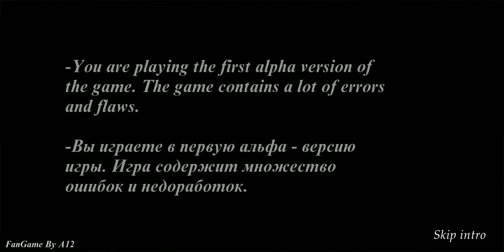ГРЕННИ 4 ВЫШЛА! ПРОХОЖДЕНИЕ ФАНМЕЙДА НА ЛЁГКОМ РЕЖИМЕ! GRANNY 4! | granny4 | #115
У них вместе новый дом ...

Привет и добро пожаловать в Granny 3!

У бабушки и дедушки новый дом.
Как обычно, они не делают ничего важного, кроме как ходить по дому и охранять, чтобы никто не вторгался на их территорию.

Вы, как заключенный, должны попытаться выбраться оттуда до истечения пятого дня.

Как обычно, бабушка слышит, если вы что-то роняете на пол или идете по скрипящей половице.
Дедушка плохо слышит, но любит стрелять из дробовика во все, что движется.
Затем у нас есть внучка бабушки Слендрина, которая время от времени появляется и пытается еще больше усложнить ваше вынужденное пребывание.
Если вы видите ее, отводите глаза как можно быстрее, потому что ее взгляд убивает.

Можно спрятаться под кроватью, диваном или в шкафу, но ради бога не прыгайте в ров.

Будь осторожен!